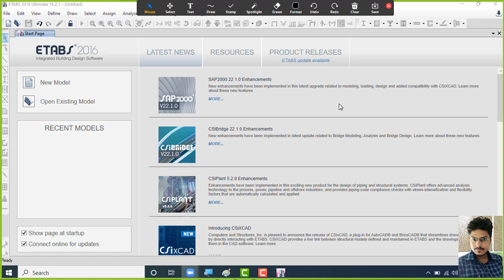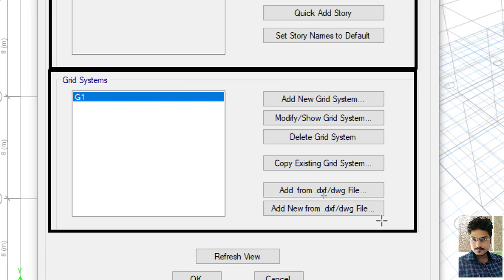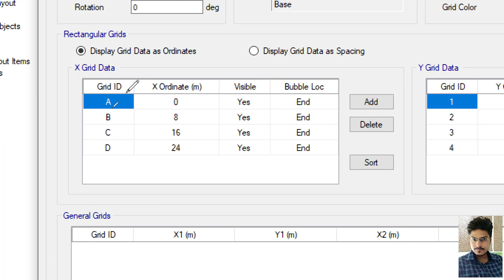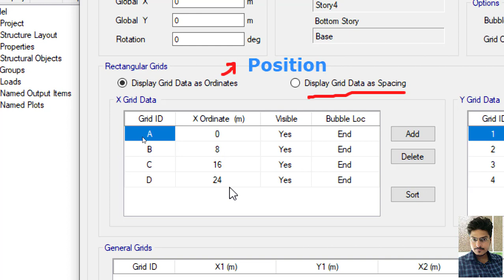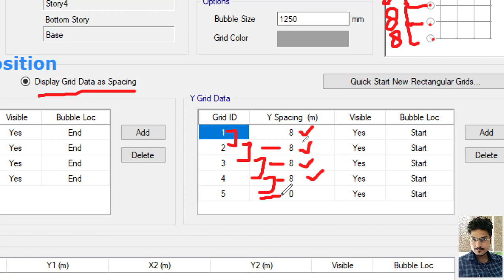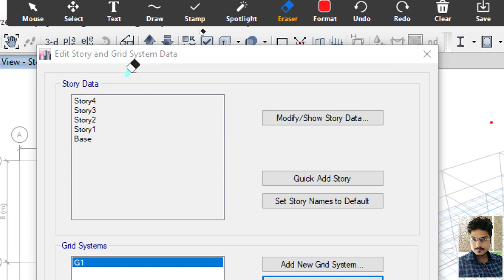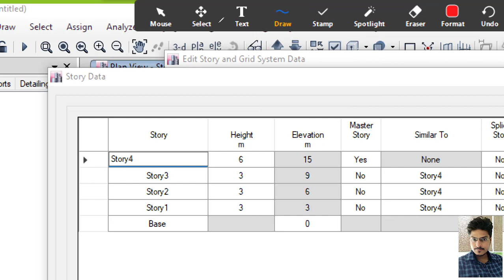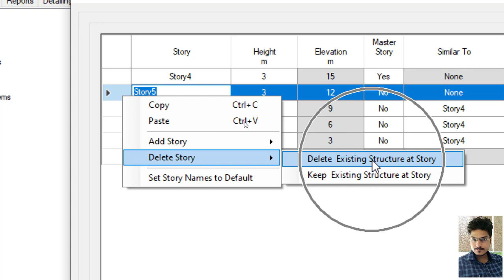ETABS Lecture - 3 | Edit Grid after creating Project | Edit Story in ETABS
ETABS - Lecture 3
Edit Grid after creating Project
Edit Story in ETABS